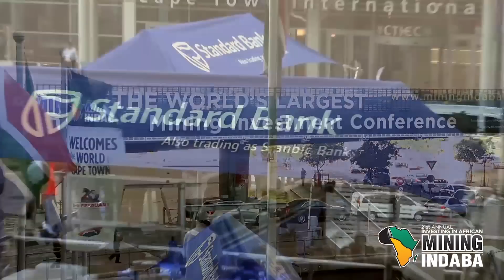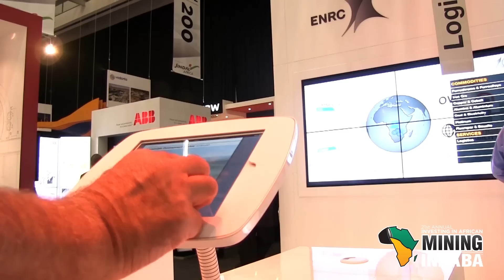Highlights from the 2014 Investing in African Mining Indaba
Highlights from the 20th annual Investing in African Mining Indaba. The event took place on February 3 to 6, in Cape Town. It welcomed more than 7,250 global professionals including 2,300 international companies from six continents, 37 African government delegations and 10 non-African government delegations converged for the world's premier mining investment event.